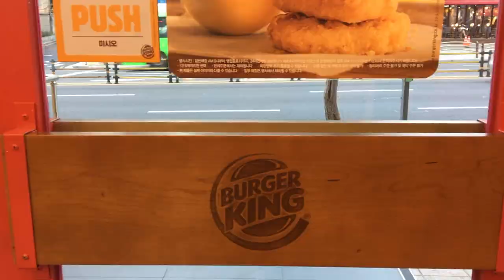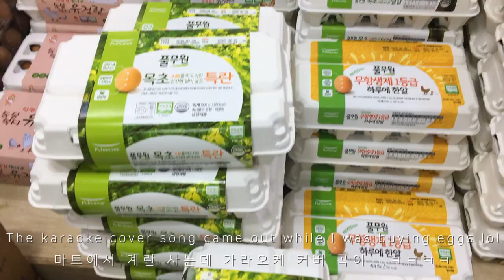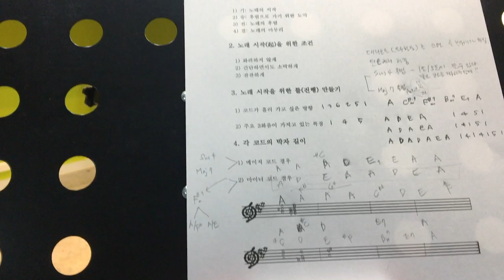(ENG) 동물들과 함께하는 시골 브이로그 (ft. 오빠네집 댕댕이)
이번주는 잘 먹고 잘 놀았습니다. 아주버님께서 직접 잡아올리신 싱싱한 광어로 회도 뜨고 전도 부쳤네요. 무엇보다 이번주 히트는 오빠네 집에 등장한 댕댕이입니다. 90일밖에 안되서 정말 작고 또 활발해요. 주말에는 외갓댁에 가서 오랜만에 가족들도 만나고 동물친구들도 보고 맛있는 음식도 실컷 먹고 왔습니다. 영상을 통해 따뜻한 시골 정취 듬뿍 받으시며 몸도 마음도 편안해지시면 좋겠네요. ☘️

I've spent quality time this week. I made sashimi and pancakes with flatfish that my brother in law caught himself. I was even happier this week because a new puppy came to my brother's house. It's only been 90 days, so she's really small and active. On weekends, I went to meet my mom side of the family, meet my animal friends, and eat delicious food. Hope you enjoy the warm rural atmosphere and relax through the Vlog. 🌱